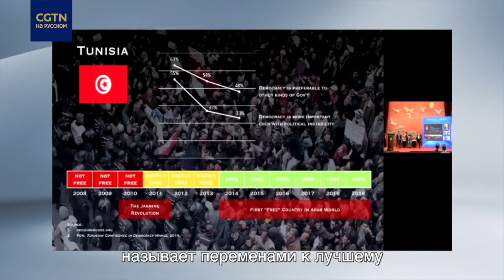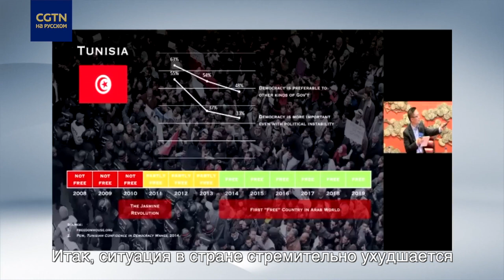Венчурный инвестор и политолог Эрик Ли объяснил причины неудач западной демократии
Равен ли либерализм демократии? Запад уже давно проповедует сочетание того и другого. Но не трудно найти примеры того, как свобода прессы способствует расколу общества, выборы порождают некомпетентных лидеров, а судебная система защищает только богатых. Венчурный инвестор и политолог Эрик Ли объясняет причины неудач западной демократии и призывает ученых всего мира исследовать новые пути и модели демократии.